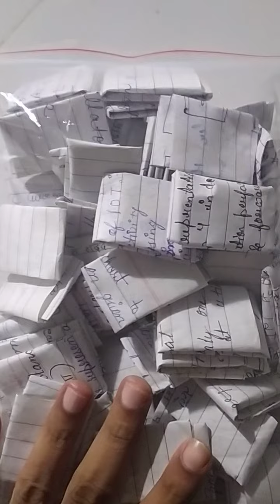कई साल से सेक्स पॉवर की दवा काम नहीं कर रही कारण जानने के लिए वीडियो पूरी देखें 8574321077